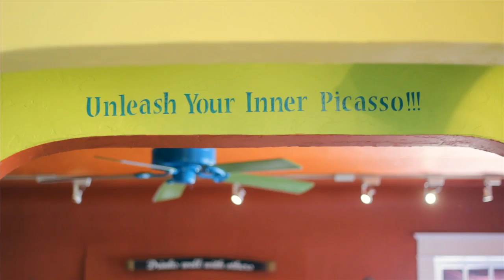WWW Picasso & Wine Art 60